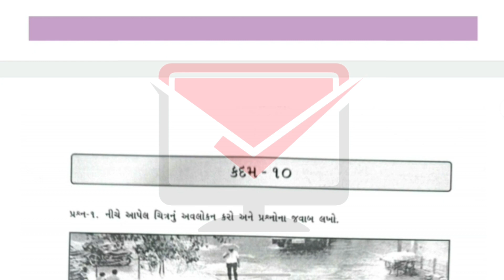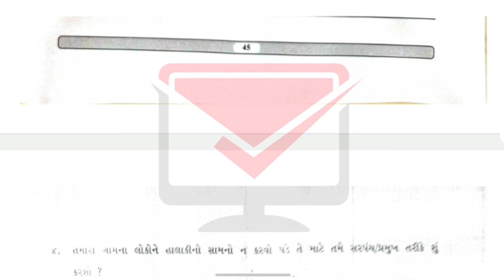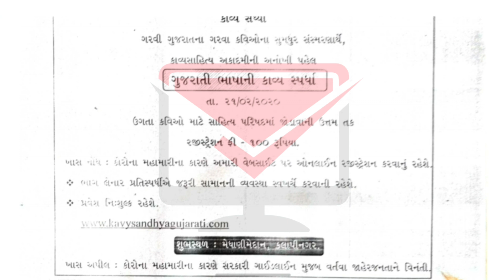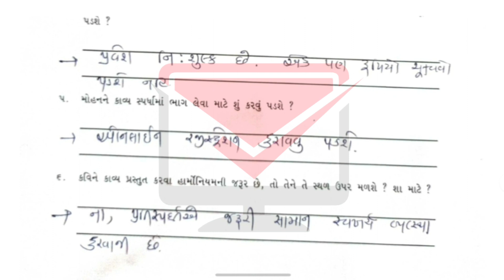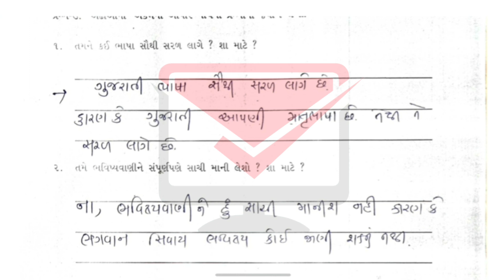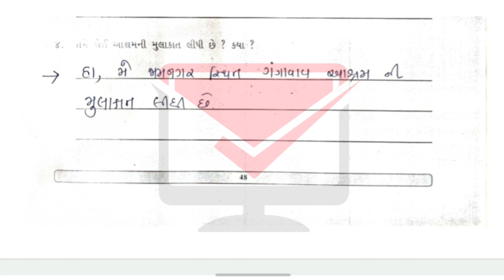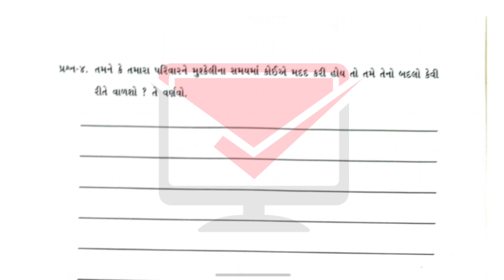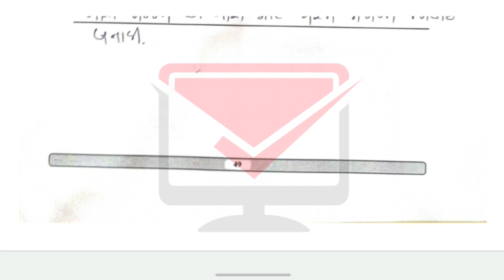gyansetu dhoran 9 gujarati solution | bridge course dhoran 9 gujarati solution | std 9 kadam 10 sol